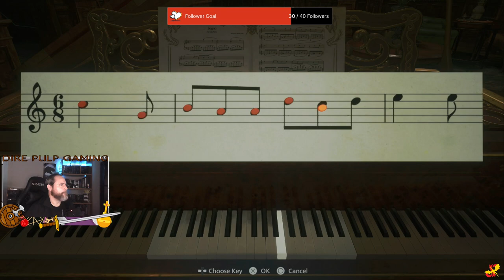Everybody Wants A Piece Of Me - RE: Village PS5 - Part 2.